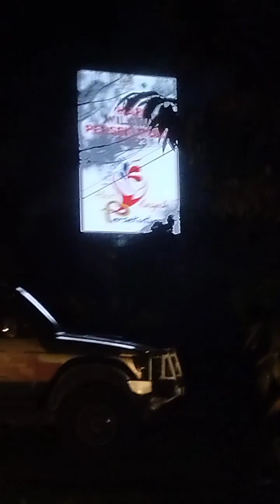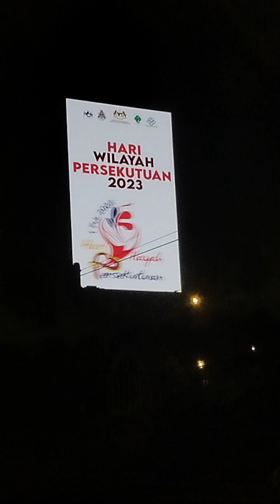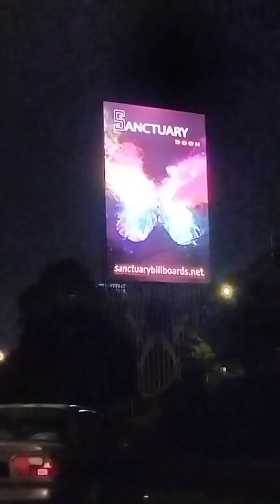আমি অচ্চি ফরেতপুরির (ফরিদপুরের) মায়ে, বাজা বাত খায়ে কয়ডা মাচ বাত না খালি প্যাটভরে না।😀😀😀😀